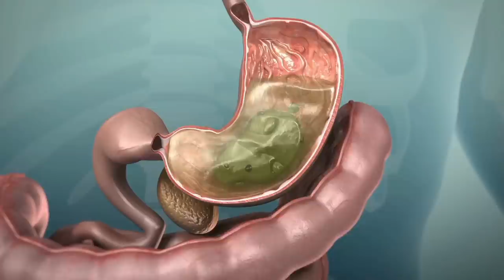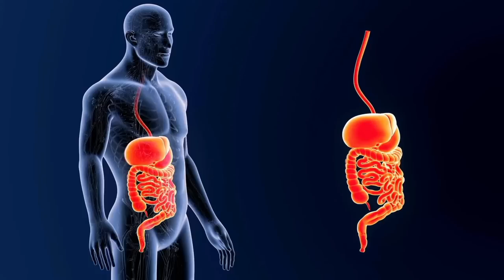நீங்கள் தூங்கும் முறை சரியாய்? | Right way to sleep | Best Sleeping Positions in Tamil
நீங்கள் தூங்கும் முறை சரியாய்? | Right way to sleep | Best Sleeping Positions in Tamil | Best sleeping habits | சரியான தூங்கும் முறை?